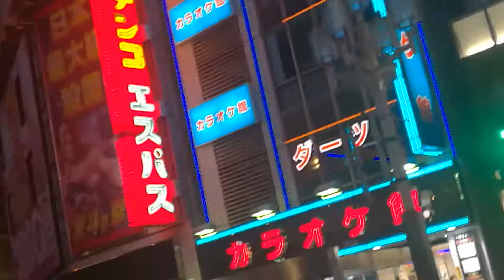Kabuchiko il quartiere a luci "quasi" rosse di Tokyo. Giappone in pillole